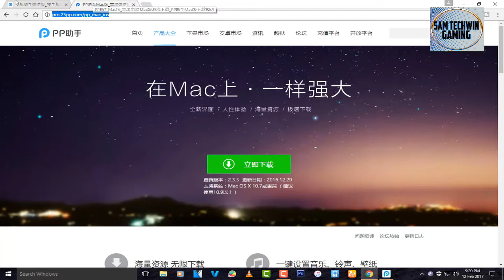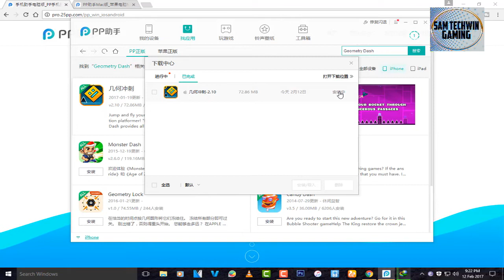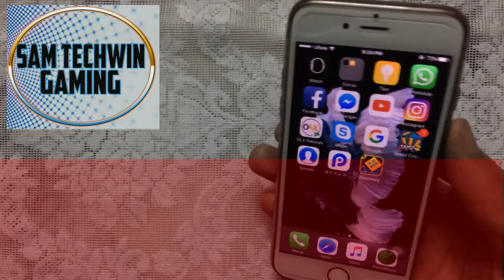New How To Install Geometry Dash 2.10 Latest Free (NO JAILBREAK) iOS 10/10.2.1/9 On iPhone/iPod/iPad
New How To Install Geometry Dash 2.10V Free Without Jailbreak/Crashes Supports iOS 10/10.1.1/10.1/10.2/9/9.3.5/9.3.4/9.3.3 And Below On Your iPhone/iPod/iPad

Turn On Notifcations For My Channel So You Don't Miss My New Videos :))

If You Face Any Issues Related To This Video, You Can Comment Down There In Comment Box For Help :))